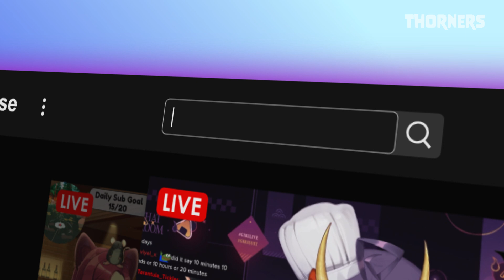V-tuber Intro | ICarly Parody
I think Vtubers are pretty neat.